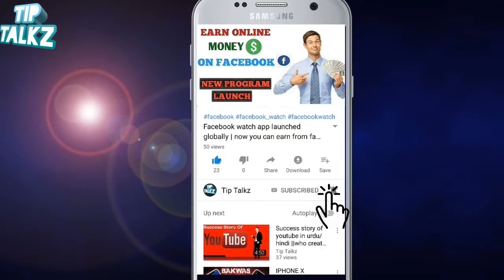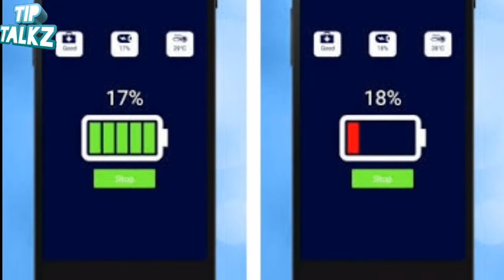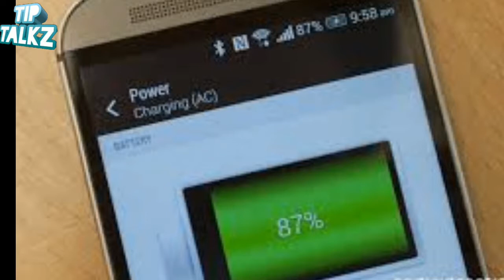How to check charger real or fake | 3 easy tricks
Aslaam o Alaikum dosto iss video me hum nay aap ko kuch aisi tricks btae hain jin say aap bri asaani say pta ker saktay hain kay charger real he ya fake he . Umeed he aap ko video pasand ae gee So Watch the video till end and keep sharing .